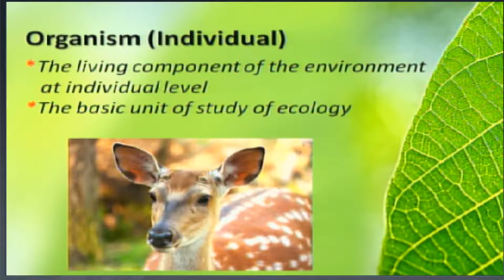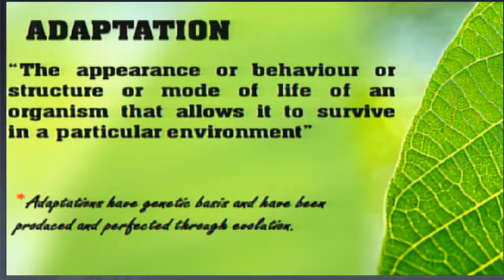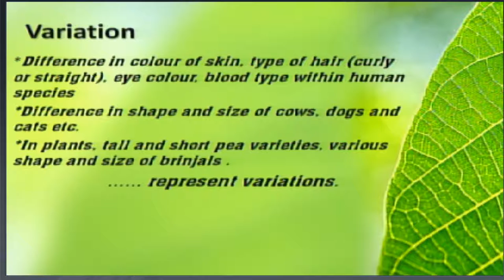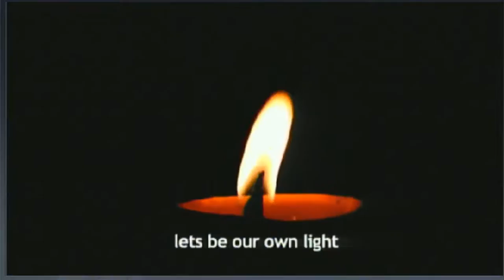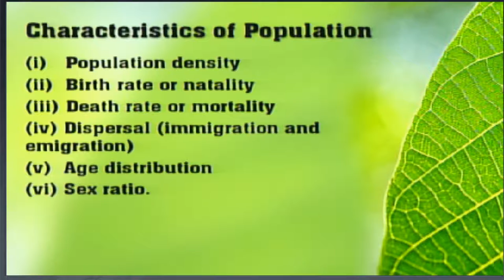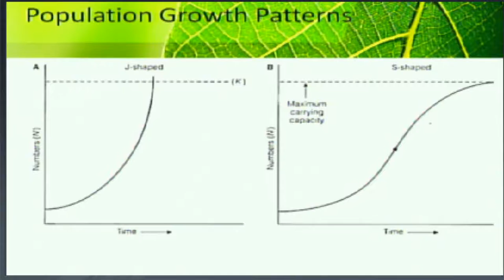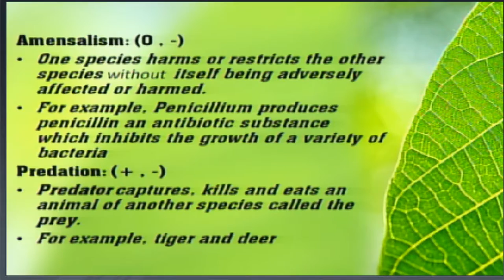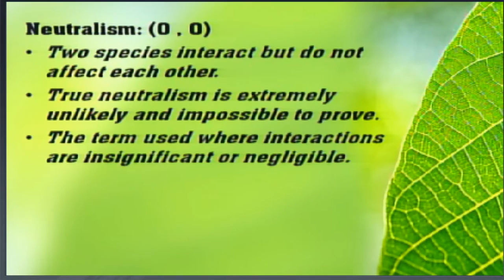Sr. Secondary, Environment Science, Principal of Ecology